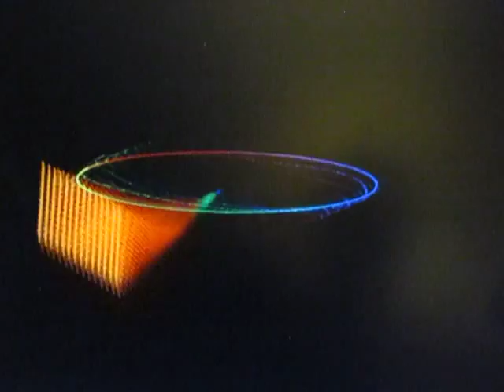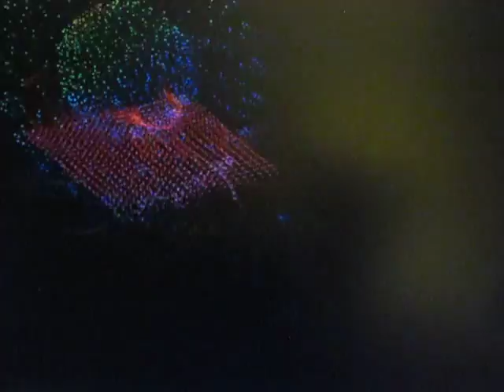Beware of Internet Reverse Psychology Operations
WorldWarThreeReports.wordpress.com

See Nuclear Devices Used at WTC GROUND ZERO
911 WTC Planes Videos Proven To Be Fake See full article here.

911justicehalifax.wordpress com

WAKE UP Geoengineering is killing our planet.

chemtrailsinourskies.wordpress com

Go here to stay up to date on new releases of information on 911.

"911 is an emergency call
to the whole world to wake
up and realize that this planet
needs to be rescued from
the grips of the insane.

That can only be achieved
by feeding the people food
for thought that was grown
from the seeds of truth."

 Dumb lazy brain dead people are going to be the death of this

planet for their lack of participation in speaking up to protect

this planet.. The GMOs..the foliage dying, the chemtrails, the list

of insanities is huge..and the dumb people wont even learn the

truth about anything..Like I said..If humanity is not guided into

the future by truth, then we are all doomed... Now you know why

this generation is called the doom generation..because the Doom has

be generated by the criminally insane corporate criminals and their

employees..

You may also download and re upload my seeds of truth videos

NOTICE I have already deleted over 800 videos because
Youtube has been harassing me and threatening me with
I will keep deleting more videos as Youtube continues to make their

meaningless claims against my videos.
I have also stopped doing any recordings of performers that have

any musical sounds.

Youtube is also blocking people from commenting.
Youtube is also keeping my view counts low as the view are much

higher when i post the same video link on Facebook.

Youtube has also disabled all my links in all my videos

descriptions.